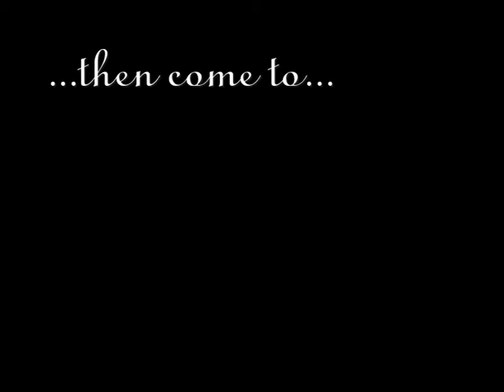Commercial Spot- Wanna date them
Der Englisch Kurs der Stufe 11, Jahrgang 2006/2007 des Aldegrever- Gymnasiums in Soest präsentiert einen Werbspot für ihre Schule.